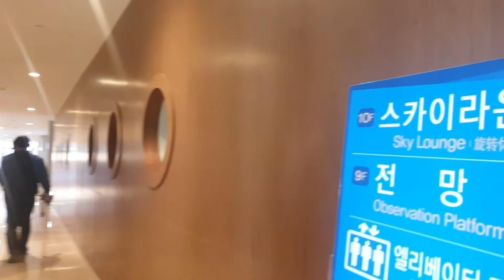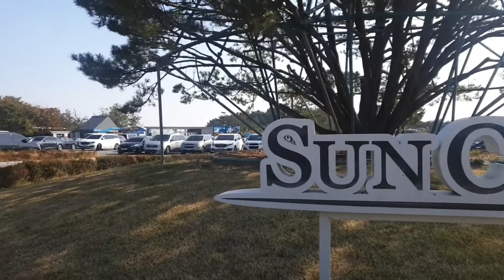SUN CRUISE HOTEL & RESORT(TravelVlog14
Sun Cruise Hotel is one of a kind Cruise ship hotel in South  Korea,"The ground ship " hotel is part of the sun cruise  Resort and yacht
travel vlog,
travel vlog music,
travel blog korea,
travel vlog alex gonzaga,
travel vlogs jianhao tan,
philippines travel blog,
travel vlog indian,
travel vlog korea,
travel blog rajasthan,
travel blog rishikesh,
travel blog romania,
travel blog russia,
travel blog road trip,
travel blog rome,
canon eos r travel vlog,
r fam travel vlog,
s travel vlog,
vks travel and vlogs,
travel vlog english,
travel blog europe,
travel blog example,
travel blog egypt,
travel vlog editing,
travel blog earnings,
e and e travel vlogs,
travel vlog for beginners,
travel vlog filmora,
travel vlog filipino youtuber,
travel vlog food,
travel vlog filipino,
travel vlog asia,
a travel blog